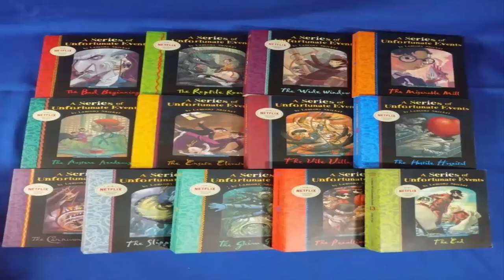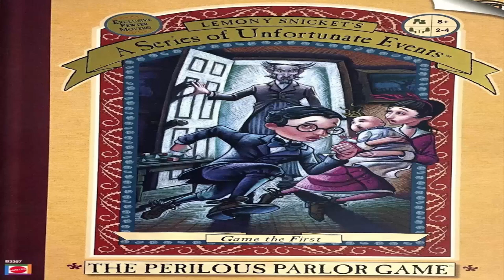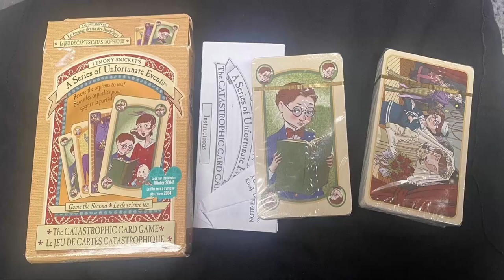Terrorthon Day #7: A Series Of Unfortunate Events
Terrorthon 2023 is raising money for Cerebral Palsy Scotland. Please give what you can